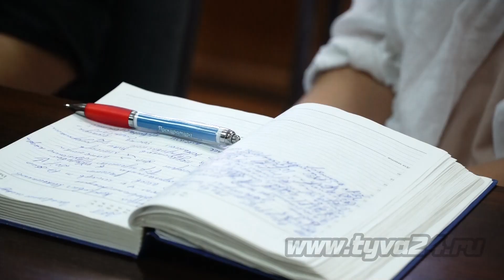Детский травматизм на автодорогах общего пользования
Исходя из статистики прошлых лет, именно на начало летних каникул происходит больше всего инцидентов, касаемых детского травматизма на автодорогах. О причинах, последствиях и недопущении несчастных случаев с детьми рассказал исполняющий обязанности начальника региональной госавтоинспекции Андрей Мельник. Подробности в следующем материале.